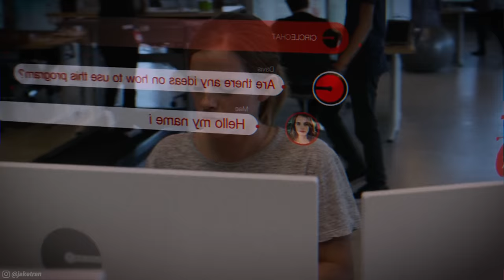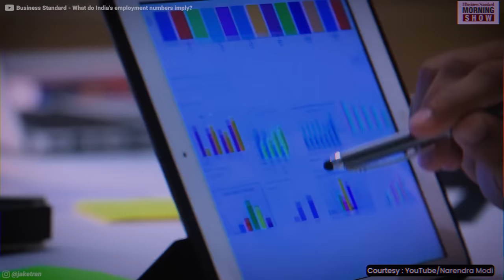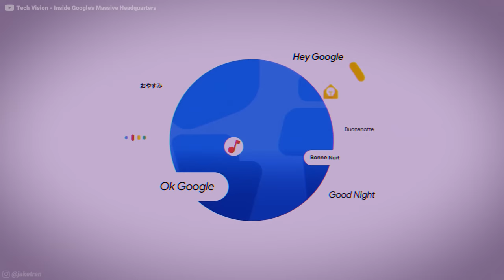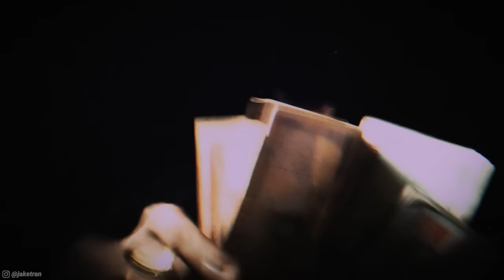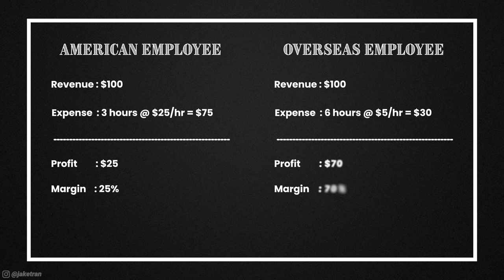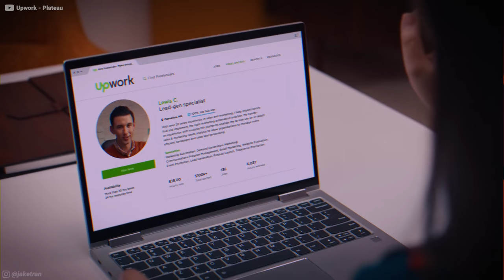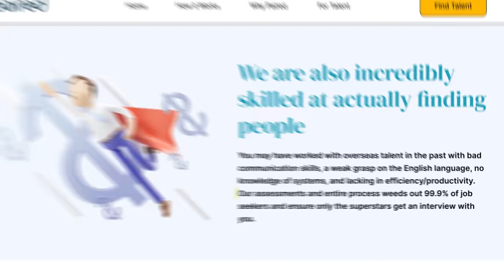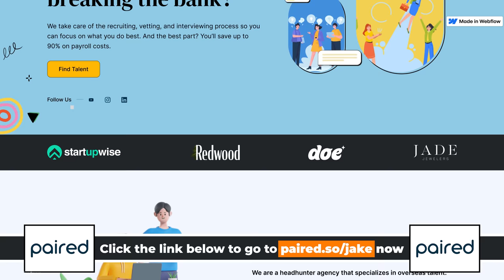How the Rich & Powerful Exploit Cheap Labor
✅ They do all the recruiting and vetting for you
✅ Cut your payroll costs by up to 90%!
✅ "We used Paired to find us a support engineer - they found us an overqualified candidate at about 25% of the cost of hiring in the US. The whole process was super easy and saved us a ton of time, and I can’t recommend them enough!" - Hayong, Founder of HYP